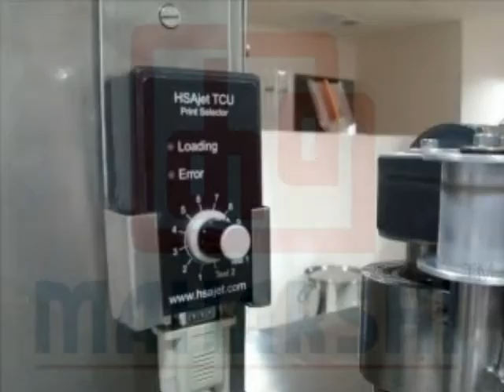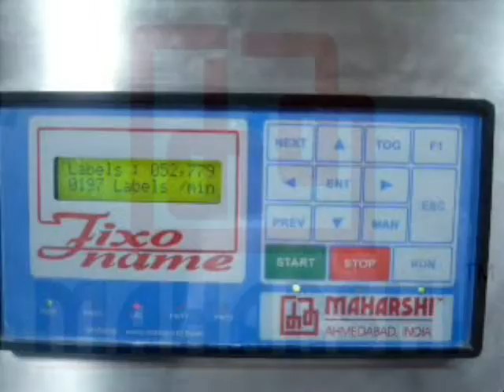HIGH SPEED AMPOULES LABELLING WITH AUTOMATION